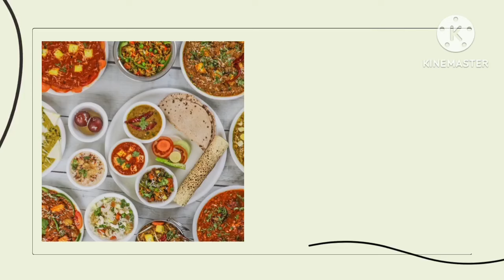ഇതെന്തൊരു രുചിയാ💯എരിവും പുളിയും ഉള്ള കറി l പാവയ്ക്ക പുളി l bitter gourd curry l easy gravy - lunch l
പാവയ്ക്ക കൊണ്ട് സ്വാദേറിയ കറി, ചോറിനൊപ്പം ഇതുപോലൊരു കറി മതി l പാവയ്ക്ക പുളി l bitter gourd curry recipe l easy bitter gourd gravy l lunch recipe l